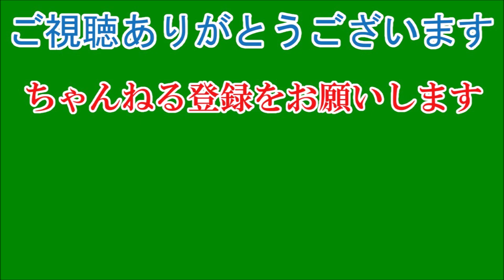室井佑月、米山隆一氏と結婚 昨年末から交際、２月にプロポーズ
作家でタレント、室井佑月（５０）と前新潟県知事の米山隆一氏（５２）が近日中に結婚することが９日、分かった。